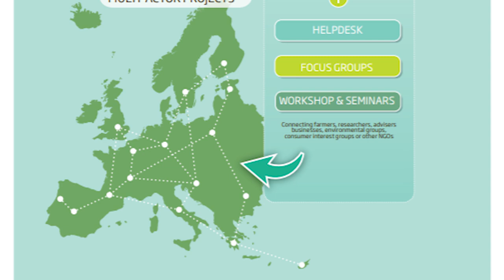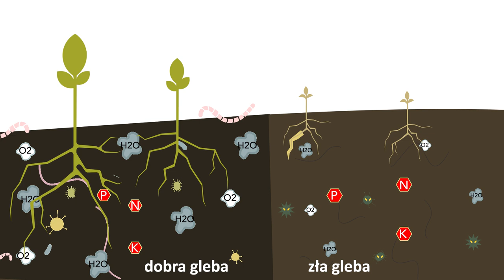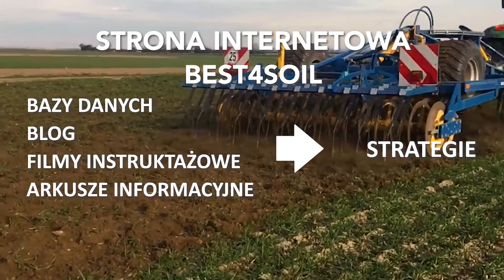Best4Soil: Międzynarodowa sieć promująca 4 najlepsze praktyki dotyczące zdrowia gleby w Europie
Zdrowe gleby są w stanie utrzymać wystarczająco niski poziom szkodników i chorób i są bardziej wydajne. W jaki sposób projekt i sieć Best4soil pomaga poprawić i utrzymać zdrową glebę wyjaśniono w tym filmie. Daje także przegląd najlepszych praktyk promowanych przez Best4soil.